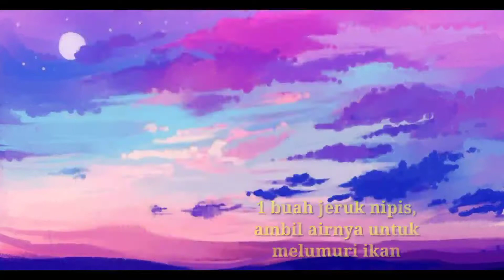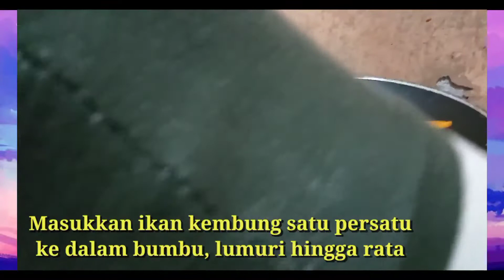Cara Membuat Pesmol Ikan Kembung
Pembuatan Pesmol Ikan Kembung
Tugas PKWU
Shafira Nurul Amalia XI MIA 1